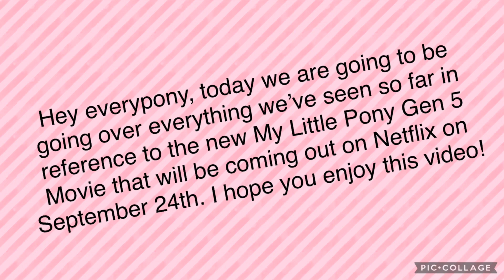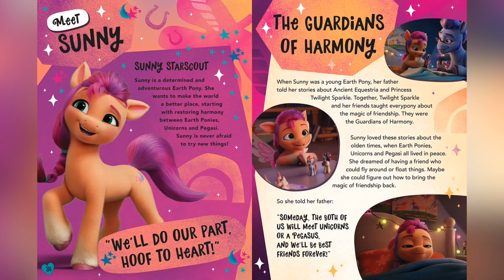My Little Pony Generation 5 All Snapshots/Sneakpeaks Compilation!!!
Hey everpony, hope you all are having a wonderful day! In this video we are going to be looking into all the official sneakpeeks/snapshots for the new MLP Gen 5 movie that will be coming out on September 24th 2021!! I’m super excited to see it and I hope that this little video I made will help tide over all those who are looking forward to the movie until it comes!! Links to all the official toys that are available as of this point will be posted down below!

Links to official released MLP GEN 5 figurines:

Mane 5 Set:

Izzy Movie Story Set:

Izzy Charms Set:

Sunny Movie Story Set:

Rainbow Reveal Sunny Rainbow Braid Set:

Sunny Crystal Adventure Set:

Pipp Petals Crystal Adventure Set:

In certain Walmart stores you will be able to get plushies and the Zepher Heights Playset but unfortunately it is not available online as of yet. Once they are available though, I will be sure to post them here!